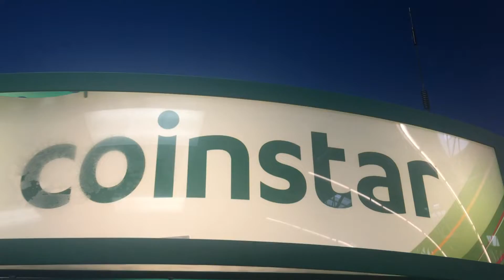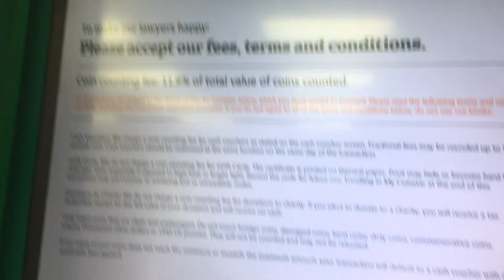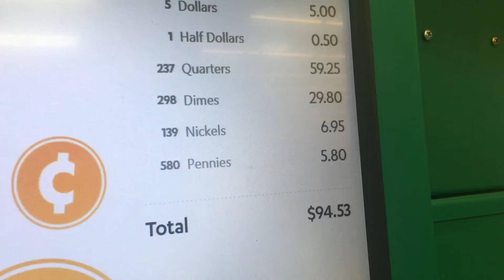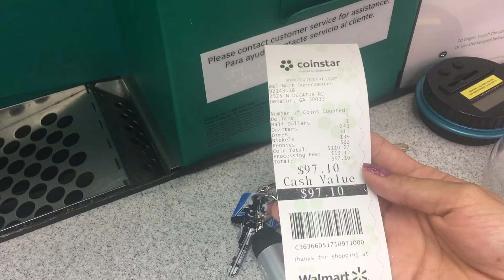WALMART EUA Como trocar moedas por Notas - Sabrina Santiago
E ai familia tudo bem ?